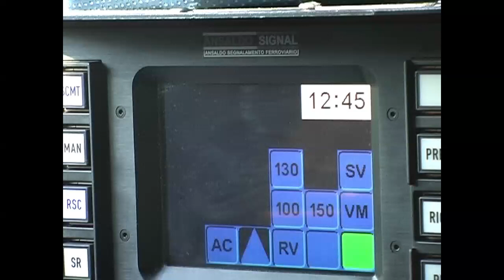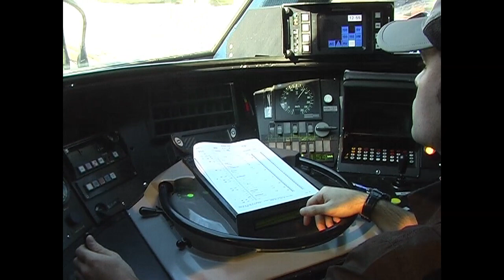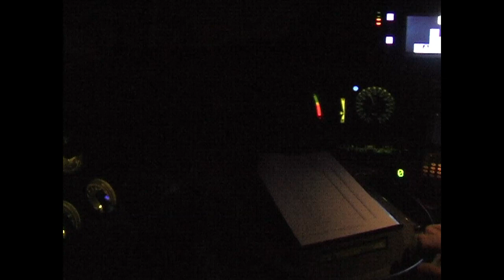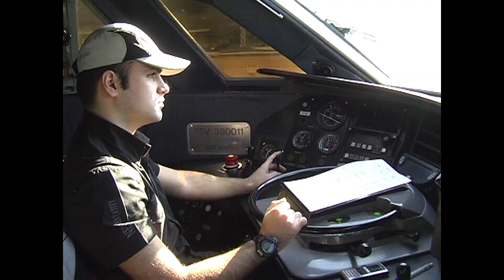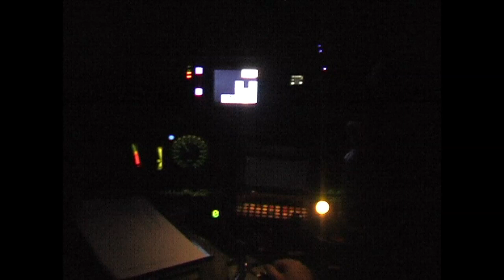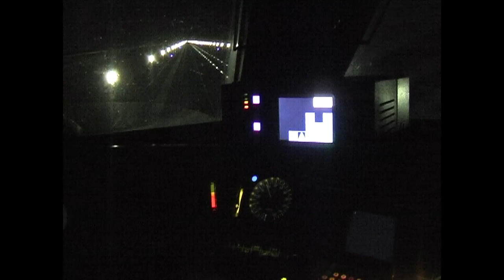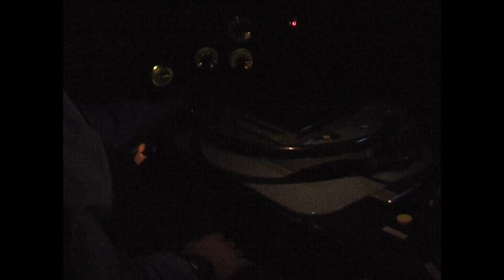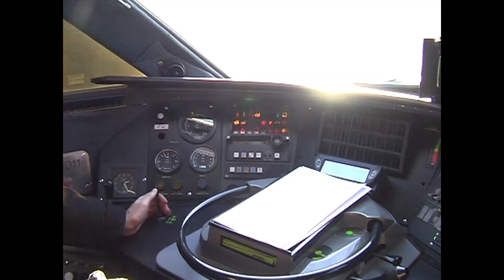TGV Torino Modane 2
Col TGV da Torino a Modane nel gennaio 2012.